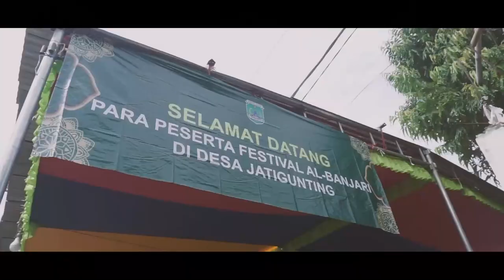Ashabus Suffah - FESBAN SELAMETAN DESA JATIGUNTING - WONOREJO - PASURUAN 2021